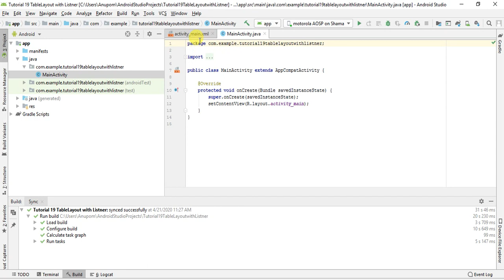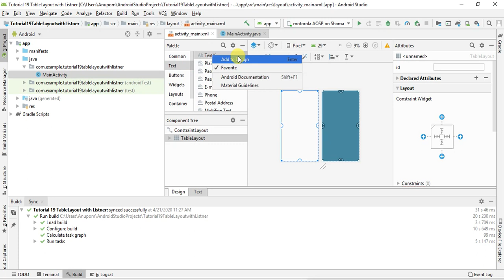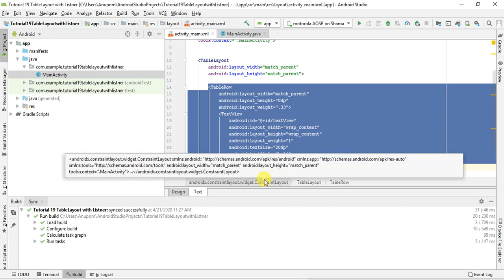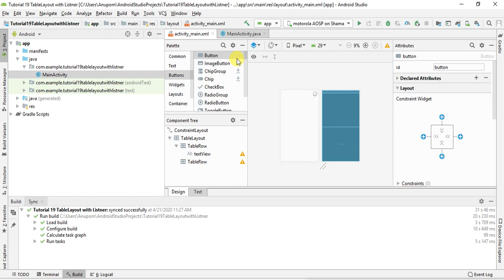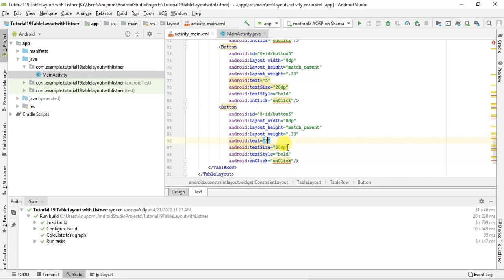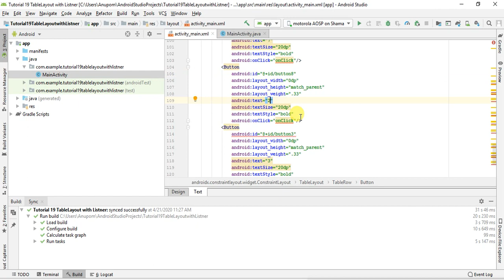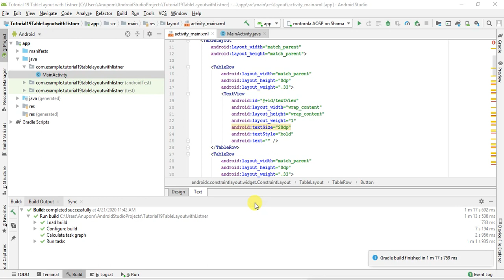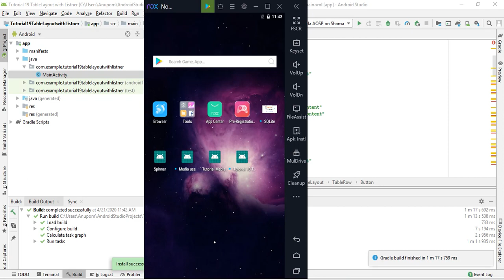Tutorial 19: Table Layout with Listener(Part-1)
Outcome
Table Layout with Listener